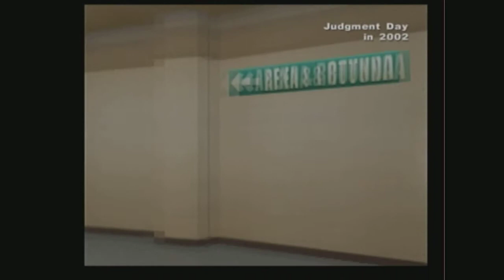wwe smackdown shut your mouth season mode part 12 double time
this is my wwe smackdown shut your mouth season mode walkthrough hope you guys enjoy it and if there is match you want me to do i will do my best to make the match or if there is something you want to see in the wwe games like entrances and finisher and stuff like that let me know leave a comment telling me